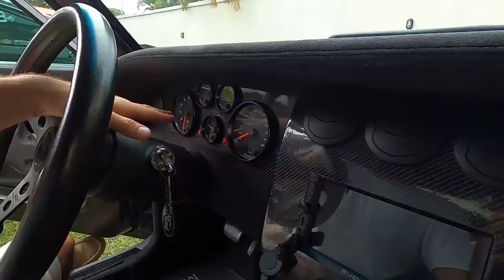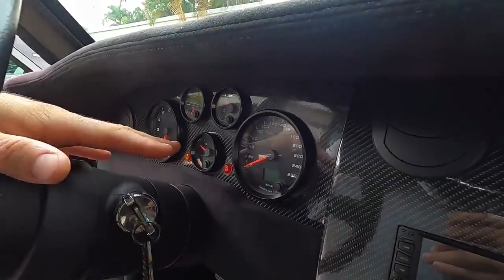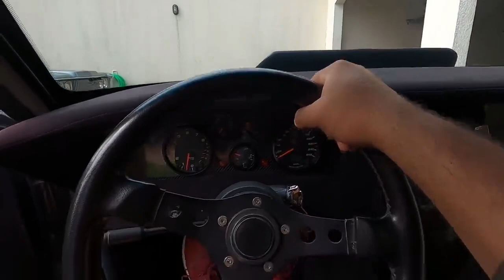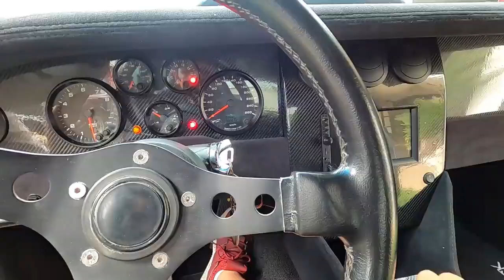Maverick nardo crey créditos 7008fims